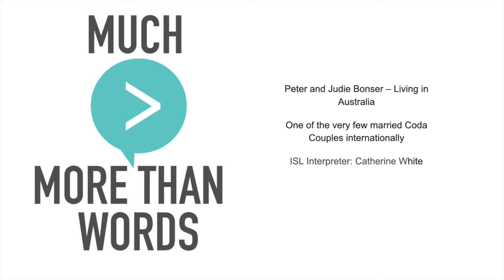Janie Lazar in Conversation with Judie and Peter Bonser living in Australia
This 38 minute conversation was recorded in February 2022 with one of the very few (married) Coda couples.  This was the 5th in an 8 part Coda Conversations docu-series recorded during the Covid Pandemic. The more people Janie came to meet, she says  'the less I realised I knew about what it meant to be Deaf' who went on to say, 'There is no doubt that Codas, because of their upbringing, add a layer of richness to the work they do in our world, that changes lives for the better.'

This docu-series, though unedited and probably very unpolished compared to the high volume of material out on the internet now, places on record unique experiences of growing up with Deaf parents, at a time when very little was known about the needs of the Deaf community.  Whilst in all countries, governments still have a long way to go, the value of the richness the hearing world can gain cannot be underestimated.  'My life is certainly all the richer for having taken the time to learn and be a deaf ally, we can all do our bit to be more inclusive.' Janie Lazar

This docu-series was made possible thanks to the patience and willingness of Coda Catherine White,  Irish Sign Language Interpreter who interprets throughout.